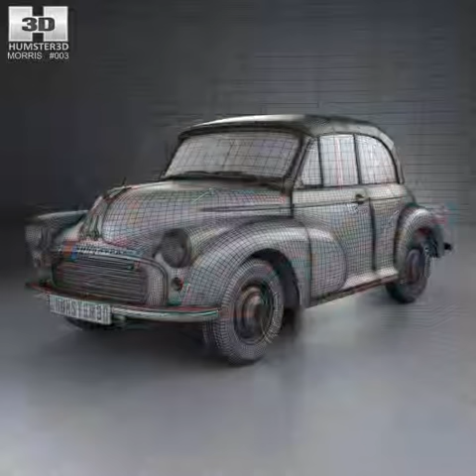Morris Minor 1000 Tourer 1956 3D Model at 3dexport.com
Download Morris Minor 1000 Tourer 1956 3D Model at 3dexport.com

Download Files:
3DS MAX all ver.: 3ds 8.56 MB
Cinema4D: c4d 7.13 MB
Autodesk FBX: fbx 18.32 MB
Lightwave ver. 7: lwo 7.60 MB
Maya 8.5: mb85 16.21 MB
Wavefront OBJ: obj 10.91 MB
3DS MAX ver.2008: max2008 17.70 MB
3DS MAX ver.2008: max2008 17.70 MB